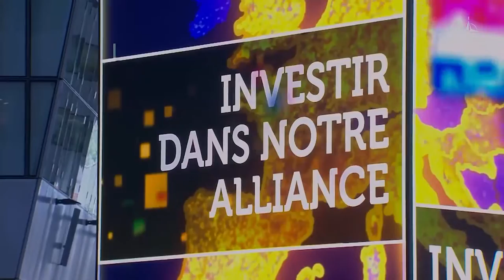Mengapa Pejuang Muslim Chechnya Bantu Rusia Lawan Ukraina, Ini Alasannya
Menurutnya, negara barat tak lebih menjadikan Ukraina sebagai bidak untuk memperbesar pengaruhnya di kawasan Eropa Timur.

Dia menyebut negara barat sebagai pembohong besar.

Dalam sejarahnya, mereka pernah membuat perjanjian untuk tidak memperluas pengaruhnya ke negara-negara Eropa Timur.

Faktanya, janji tersebut telah berulang kali dilanggarnya sendiri.

Sebagai dampaknya, mulai muncul berbagai konflik yang terjadi.

Lagi dan lagi, negara barat menutup mata akan hal ini.

Mereka seolah menggunakan segala cara agar bisa terus menunjukan eksistensinya di dunia, termasuk dengan memicu konflik di negara-negara lain Secara tidak langsung,

hal tersebut dinilai Kadyrov menjadi ancaman serius bagi keberlangsungan negaranya.